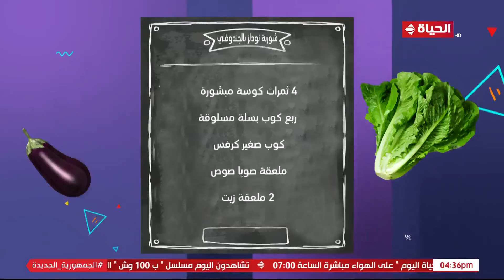4 شارع شريف - "المطبخ" مع الشيف أحمد صلاح | ميلفي سردين بالبطاطس وشوربة نودلز بالجندوفلي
4 شارع شريف - "المطبخ" مع الشيف أحمد صلاح | ميلفي سردين بالبطاطس وشوربة نودلز بالجندوفلي